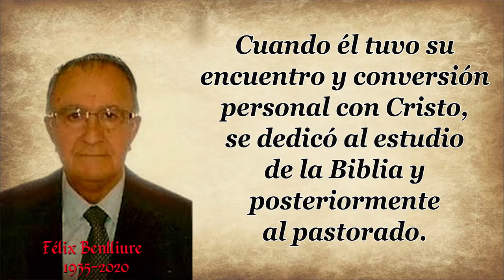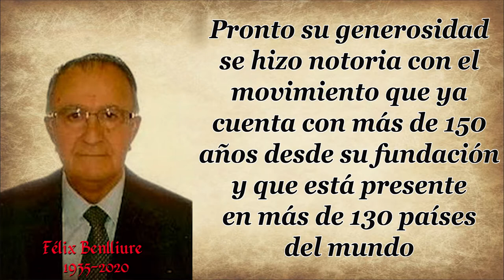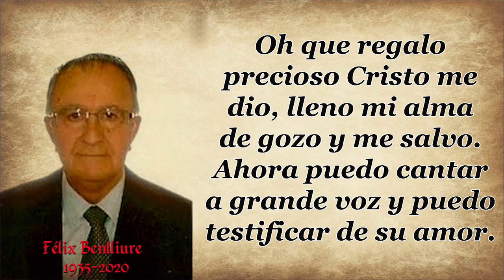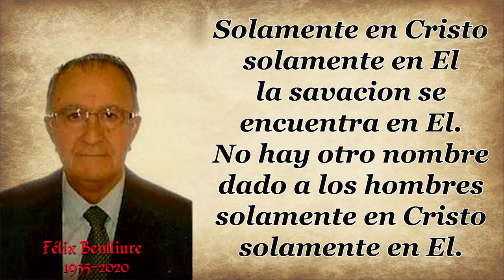48 FÉLIX BENLLIURE SOLAMENTE EN CRISTO, SOLAMENTE EN EL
HIMNO: Solamente en Cristo, solamente en el
AUTOR: Félix Benlliure.
Solamente en Cristo
solamente en El
La salvación
se encuentra en El
No hay otro nombre
dado a los hombres
solamente en Cristo
Solamente en El
 La historia detrás del himno.
Felix Benlliure Casado con Maria Teresa y padre de 4 hijos, nació el año 1935, en Terrassa (Barcelona) España, aunque compartía la nacionalidad española con la francesa y conocía a fondo el protestantismo francés por haber residido en Francia y haber estudiado teología en el "Instituto Bíblico Europeo" de París.
Este pasado 9 de Marzo del 2020 en un reciente homenaje a sus 84 años se destacó de Benlliure, su servicio a Dios y a la iglesia.
Cuando él tuvo su encuentro y conversión personal con Cristo, se dedicó al estudio de la Biblia y posteriormente al pastorado.
Félix Benlliure perteneció durante un tiempo al movimiento de la Unión Bíblica de España, donde entró invitado por el entonces presidente Bernardo Sánchez, ya con el Señor.
Pronto su generosidad se hizo notoria con el movimiento que ya cuenta con más de 150 años desde su fundación y que está presente en más de 130 países del mundo.
Félix, colaboró en diversos artículos del "Gran Diccionario Enciclopédico de la Biblia", y siendo un gran conocedor de la arqueología bíblica y la historia de la Iglesia, ha escrito varios libros en su vida.
Entre sus últimos libros merece mención especial el de “Mártires por la fe- Historia de los hugonotes”, una conmovedora historia que narra la masacre de los protestantes franceses.
El propio Félix al ser descendiente de los hugonotes franceses, acometió la investigación para esta obra desde un sentimiento bien profundo.
Félix Benlliure falleció el sábado día 11 de Enero del 2020 a los 84 años por una crisis cardíaca.
 Sus restos fueron despedidos en el en el Tanatorio de Cambrils, que se encontraba totalmente abarrotado.
Desde la Union Evangélica Bautista de España, al igual que la Editorial Clie, recordaban su labor editorial, musical y pastoral:
“Discípulo de Samuel Vila, Benlliure era descendiente de los hugonotes franceses y fue pastor, escritor, traductor y compositor.
Suyas son canciones como “Solamente em Cristo” o “Yo tengo un amigo que me ama”
pero también mostró un carácter intrépido y sensible ante los necesitados que le llevó a apoyar proyectos misioneros como nuestra obra en Guinea Ecuatorial (la Escuela Talita Cum que fue iniciada con dicho apoyo)”.
Ha traducido numerosos libros del francés y el inglés al español, ha escrito sobre diversos temas y colaborado con artículos publicados en revistas cristianas de España, Francia, Inglaterra y Estados Unidos.
En la conclusión del homenaje se le hizo entrega de una placa conmemorativa con la siguiente inscripción:
A Félix Benlliure.
 "Y cuando aparezca el Príncipe de los pastores, vosotros recibiréis la corona incorruptible de gloria."
1 Pedro 5:4- De tus hermanos y amigos en Cristo.